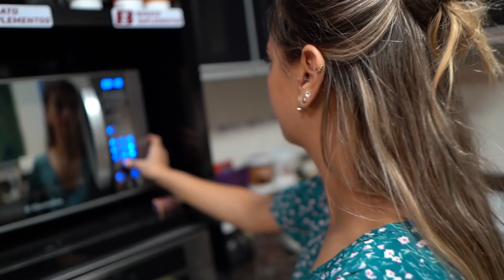COZINHEI PARA TODOS DA VL HOUSE!